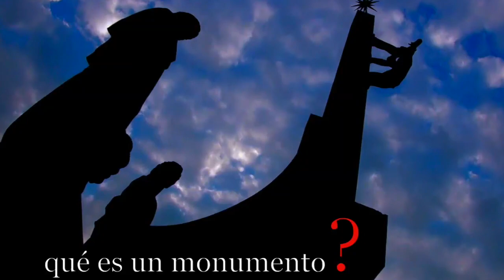Tráiler de la obra 'La España profunda (de Ortega y Gasset a Rocío Jurado', de Isaías Griñolo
Tráiler de la obra 'La España profunda (de Ortega y Gasset a Rocío Jurado)', que se exhibe en la Sala Multiverso de la Fundación BBVA  (Paseo de Recoletos, 10, Madrid) del 12 de enero al 11 de febrero de 2018, dentro del programa MULTIVERSO 2017/2018 dedicado a la creación en videoarte.